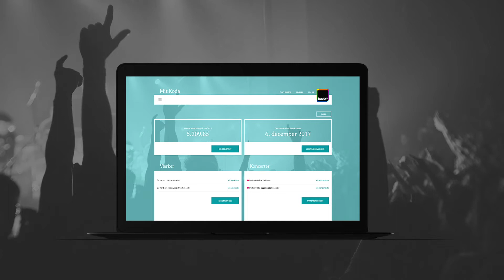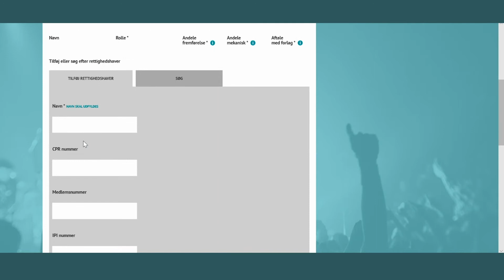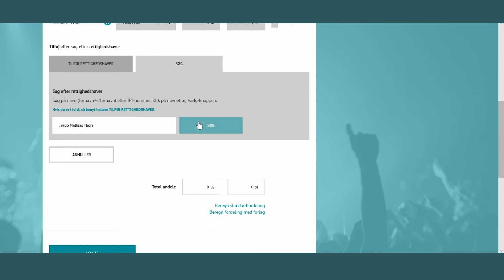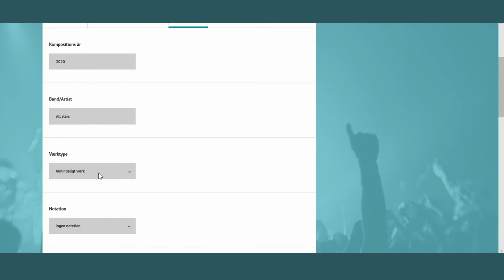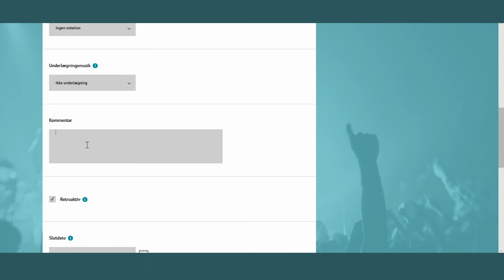Mit Koda guide for forlag: Registrer et værk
Koda er en non-profit medlemsforening. Vi arbejder for, at sikre vores medlemmer - som er komponister, sangskrivere og musikforlag - får den betaling, de har ret til, når deres musik bruges i det offentlige rum. Som medlem af Koda kan du koncentrere dig om at skabe musik, mens vi tager os af at forhandle med musikbrugerene og sikre, at du modtager betaling for brugen af din musik.

På denne kanal kan du gøre dig klogere på, hvad du får ud af at være medlem af Koda, og hvordan vi arbejder.